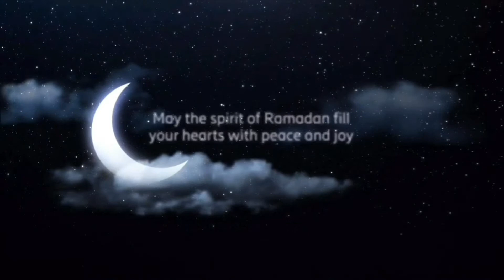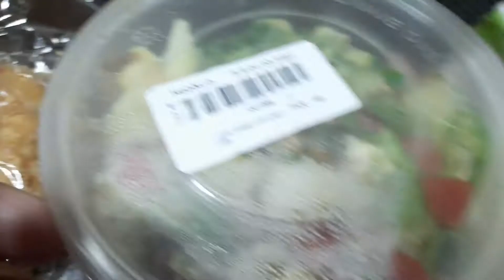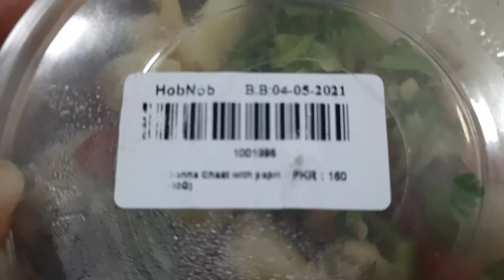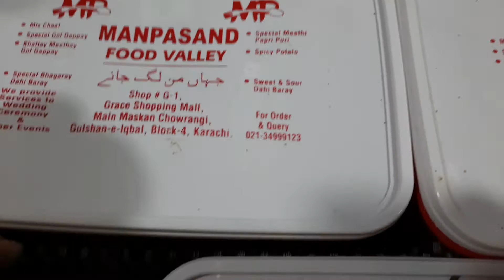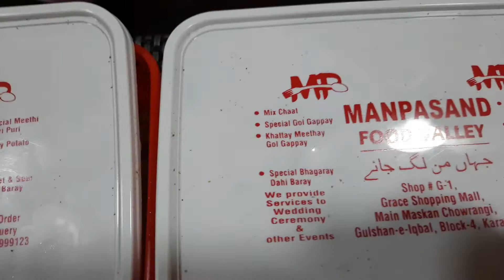RAMZAN KAREEM VLOG ZABDAST GIVE AWY ARAHA HE🥰🥰